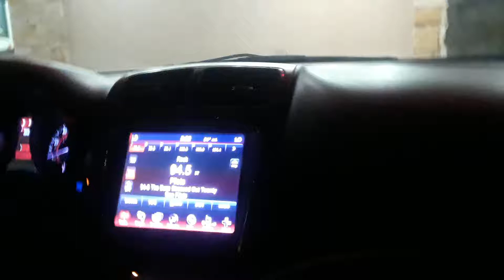Twenty One Pilots singalong